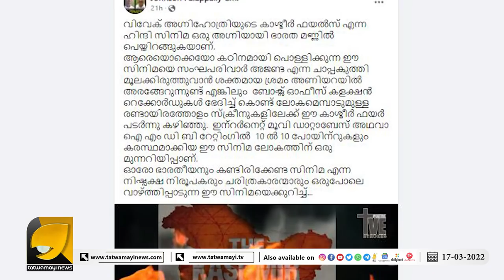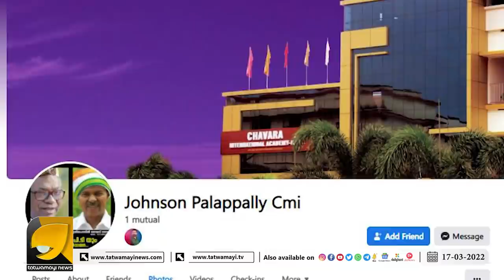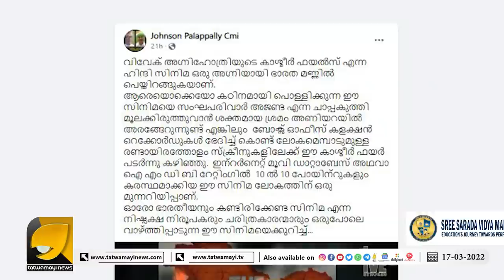കാശ്മീർ ഫയൽസ് കാണാൻ ടിക്കറ്റ് ഫ്രീയായി കൊടുത്ത് ക്രിസ്ത്യൻ സംഘടന കാസ | Kashmir Files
കാശ്മീർ ഫയൽസിന് പിന്തുണയുമായി ക്രിസ്ത്യൻ പുരോഹിതരും സംഘടനകളും | JOHNSON PALAPPALLY